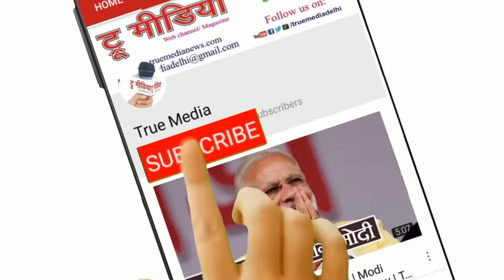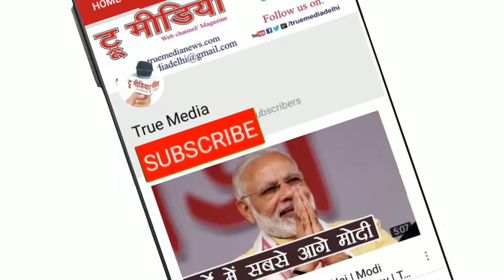J P Dwivedi | कुकुरा भईले कुलीन पटरी चाट के... | Shyamal Bhattacharya | True Media